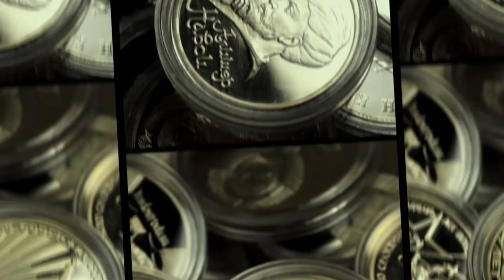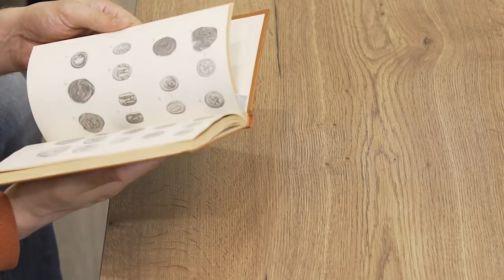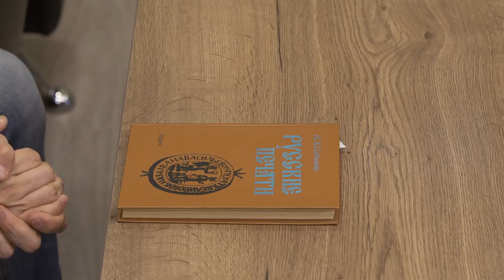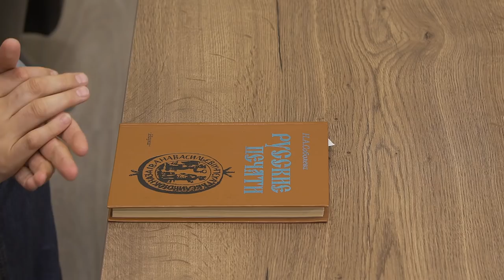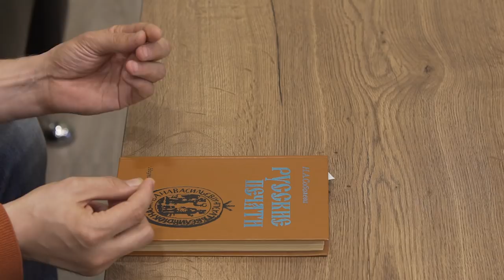✦ ПОРТРЕТНАЯ ЧЕШУЯ НА МОНЕТАХ ДОПЕТРОВСКОГО ПЕРИОДА ✦ Заметки нумизмата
Интересный рассказ Сергея Романова про портреты на монетах допетровского периода. Портретная чешуя, что же она может рассказать?